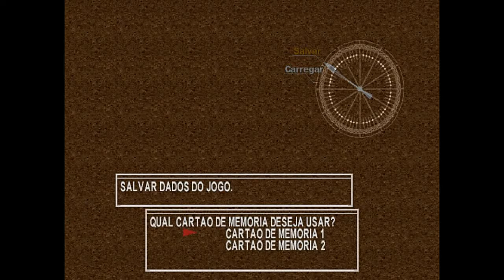Detonado Chrono Cross - Parte 51 Enfrentando Gravitor e Luxator